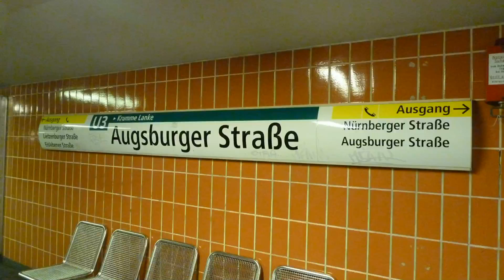U-Bahn Berlin Bahnhof Augsburger Straße U3 HD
1961 eröffneter Bahnhof mit Seitenbahnsteigen. Eher unspektakuläre Gestaltung, typisch für diese Zeit. Der Bahnhof wurde gebaut, nachdem der U-Bahnhof Nürnberger Platz wegen der neu erbauten Station Spichernstraße geschlossen worden war(zu geringer Abstand) und man damals der Ansicht war, daß der Stationsabstand zwischen Spichernstraße und Wittenbergplatz zu groß sei. Der Bahnhof ist eher wenig frequentiert und bietet keine Anschlüsse an andere Verkehrsmittel. So ist er immerhin zum Filmen noch ganz annehmbar, trotz der Bauweise.
Die Aufnahmen stammen aus der Ferienzeit, in der in der Regel nur vier Wagen auf der U3 eingesetzt werden.

Opened in 1961. Somehow unspectacular design of this time. The station was a replacement for Nürnberger Platz which was closed because of the new-built station Spichernstraße(with change to the U9) and the now too short distance between the stations.
With Nürnberger Platz closed they said the distance between Spichernstraße and Wittenbergplatz would be too long so this station was built. It don´t offers change to other public transport services and isn´t so highly frequented which on the other hand comes handy for filming.
The footage shows operation during holidays with only short 4-car trains(normally 6).